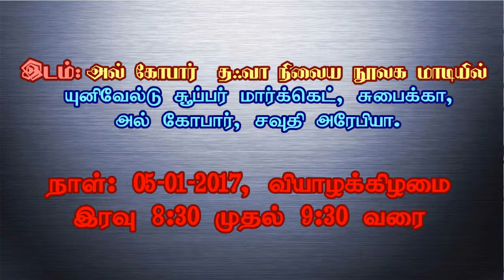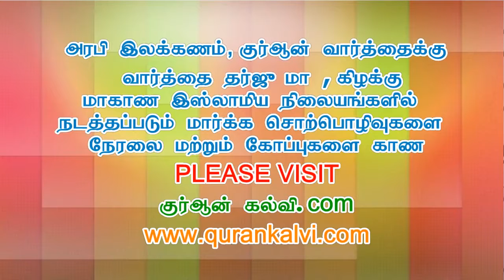அல்குர்ஆன் கூறும் ஏசுவின் வரலாறு